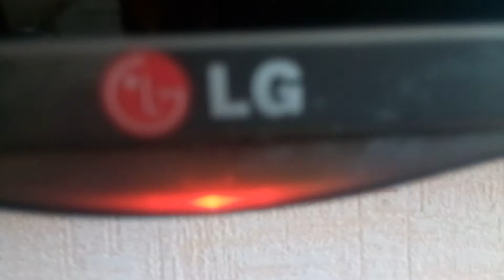LG New Logo Animation